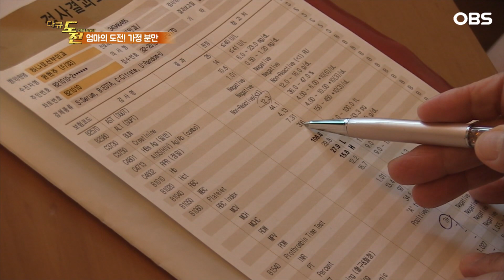[다큐 도전 10회②] 태어날 동생에 상처받고 시샘하지 않을까 3살 형 다독여주는 조산사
다큐도전 - 엄마의 도전 가정분만 / 위기에 빠진 동물을 구하라②